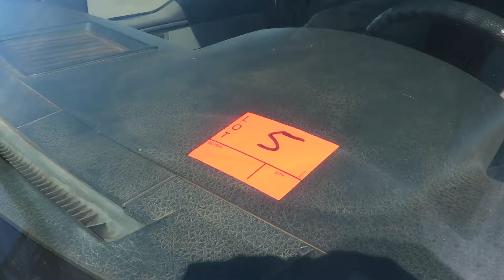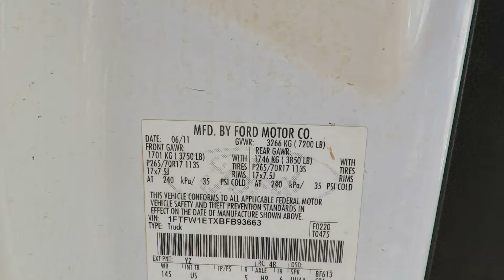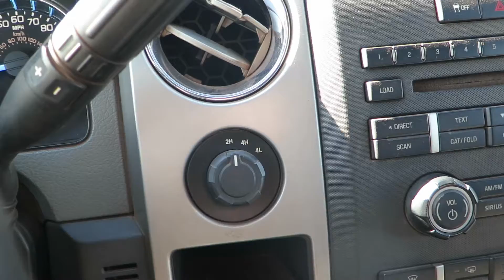Kauai Auction IslandBid com lot 5 2011 Ford F150 Super Crew 4WD Truck, XLT, V6 3 5L